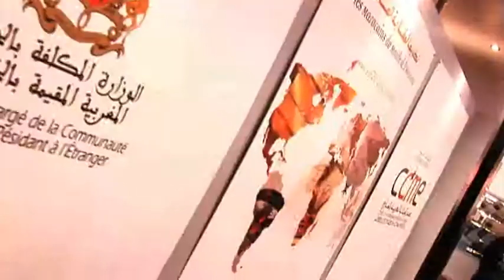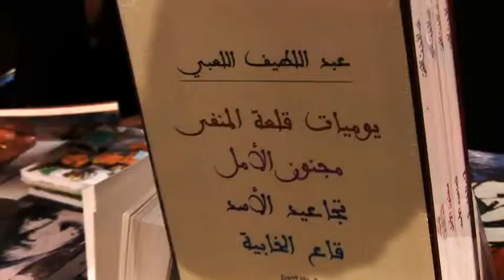Clip 1 Marocains du monde au SIEL 2010